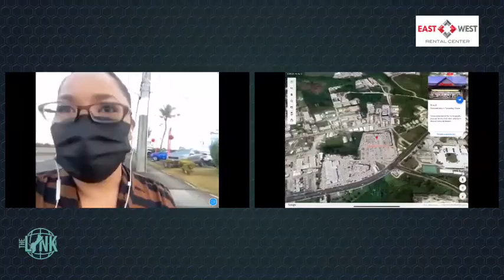Sabrina reports at the scene of a serious car crash in Tamuning